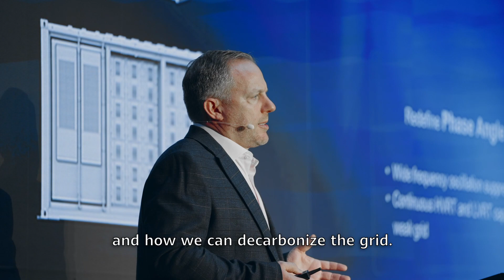Testimonial from David Minnis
EnergyStorageSummitEurope2023 highlighted the significance of safety in energy storage. At Huawei, our ESS products are built on a 5-star 🌟 foundation
1️⃣   Safety
2️⃣   Technology
3️⃣   Availability
4️⃣   Reliability
5️⃣   Sustainability
Learn more by watching the interview of Mr. David Minnis